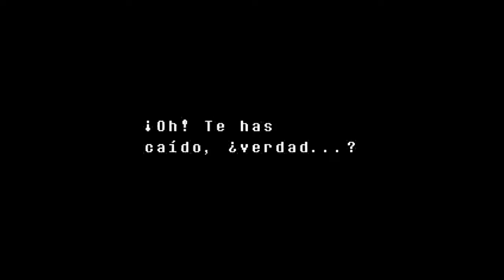Undertale: Ruta Neutral - Parte 3 - Waterfall